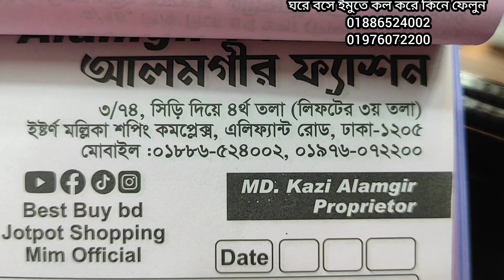Crazy offer 🌺🌺only 400tk sada bahar Pakistani soft one piece collection.